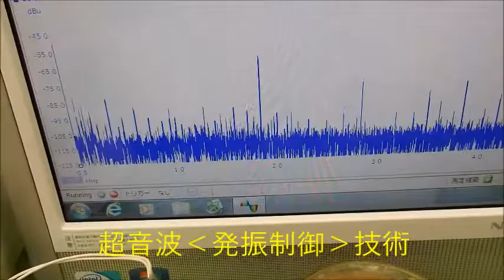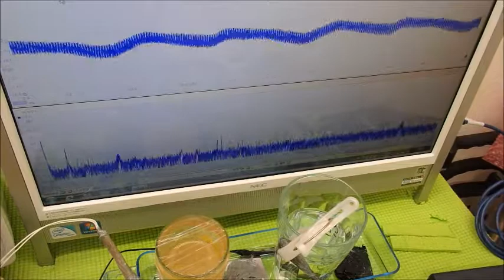超音波の音圧測定解析システム ultrasonic-labo